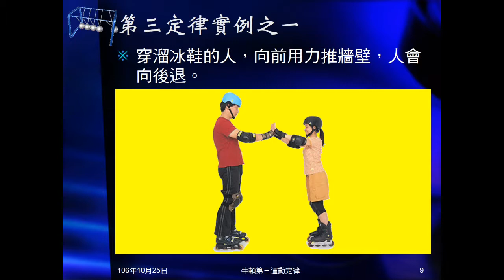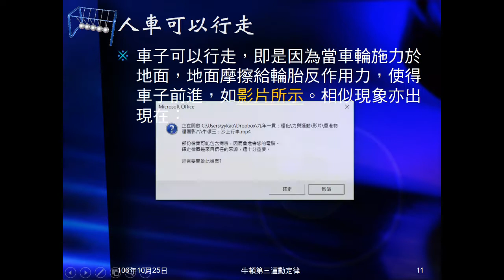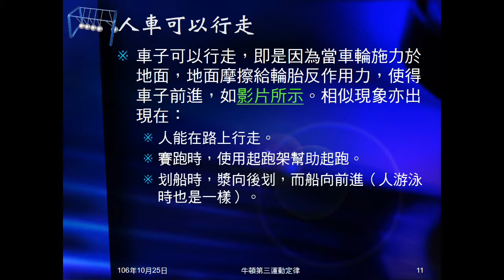106學年國三理化＿牛頓運動定律10：實例－互推互拉、人車行走、游泳划船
以圖片、影片介紹牛頓第三運動定律實例，包括互推互拉，人車可以行走，及划船、游泳。